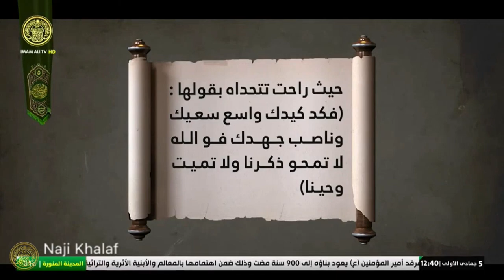نبذة مختصرة عن السيدة زينب ( ع ) -- العتبة العلوية المقدسة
السيدة زينب بنت علي بن أبي طالب ، أمها فاطمة الزهراءعليها السلام . وبحسب بعض الروايات إن النبي (ص) سمّاها زينب ، وذكر أنها كانت تعلّم النساء تفسير القرآن وذلك في فترة خلافة أمير المؤمنين (ع ) في الكوفة ، شاركت أخاها الحسين عليه السلام في واقعة الطف ، وكان لها دور بارز في أحداثها ، وقد سيقت هي وسائر الأرامل والأيتام بعد العاشر من المحرم سبايا إلى الكوفة حيث ألقت خطبتها الشهيرة هناك ، ومن ثم سيقت إلى الشام ، فألقت خطبة أخرى في الشام أيضاً ، وبحسب المحللين كان لخطبتها دور كبير في بقاء الثورة الحسينية وتحقق أهدافها وفضح السلطة الأموية. وقد لُقّبت بأم المصائب لما رأت من مصائب في حياتها .
توفّيت سنة ٦٢ للهجرة ، ودفنت في مدينة دمشق . وهناك رأيان آخران : أحدهما أنها توفيت في القاهرة ، ودفنت هناك سنة ٦٤ للهجرة . والآخر يرى أنها دُفنت في مقبرة البقيع بالمدينة .
سيرتها الذاتية :
هي زينب بنت أمير المؤمنين علي بن أبي طالبعليه السلام ، أمها السيدة فاطمة الزهراءعليها السلام بنت رسول الله صلی الله عليه وآله وسلم .
وفي معنى كلمة زينب أقوال ، أهمها: اسم شجر حَسَنُ المَنْظَر ، طَيِّبُ الرائحة . وقد ورد أيضا أن أصلها زين أب .
ورد في بعض المصادر المعاصرة أنه لما ولدت عليها السلام جاءت بها أمها الزهراءعليها السلام إلى أمير المؤمنين عليه السلام ، وقالت له : سمّ هذه المولودة ، فقال عليه السلام ما كنت لأسبق رسول الله صلی الله عليه وآله وسلم وكان في سفر له ، ولما جاء النبي صلی الله عليه وآله وسلم سأله أمير المؤمنين ان یسمّیها ، فقال : ما كنت لأسبق ربّي تعالى ، فهبط جبرائيل يقرأ على النبي صلی الله عليه وآله وسلم السلام من الله الجليل ، وقال له : سمّ هذه المولودة ( زينب) ، فقد اختار الله لها هذا الاسم .
وقيل:‌ لما ولدت زينب عليها السلام أخذها جدها المصطفى صلی الله عليه وآله وسلم فقبّلها ، ثم أمر بإكرامها ورعايتها لشبهها بجدتها خديجةعليها السلام .
ألقابها :
لقّبت السيدة زينب عليها السلام بعدة ألقاب تكشف عن عظيم شخصيتها ، منها : عقيلة بني هاشم ، والعالمة غير المعلَّمة ، والعارفة ، والموثّقة ، والفاضلة ، والكاملة ، وعابدة آل علي ، والمعصومة الصغرى ، وأمينة اللّه ، ونائبة الزهراء ، ونائبة الحسين ، وعقيلة النساء ، وشريكة الشهداء ، والبليغة ، والفصيحة ، وشريكة الحسين وأم المصائب .
وتكنّى بأم كلثوم .
ولادتها ووفاتها :
ولدت السيدة زينب عليها السلام في المدينة المنورة في ٥ جمادى الأولى ، سنة ٥ أو ٦ من الهجرة النبوية ،
توفيت (ع ) يوم الأحد ١٥ رجب سنة ٦٢ هـ ، وفي خبر آخر يوم ١٤ رجب .
زوجها وأولادها :
لما بلغت السيدة زينب الكبرى عليها السلام مَبلَغ النساء،  خطَبَها ـ فيمَن خطَبَها ـ ابنُ عمّها عبد الله بن جعفر بن أبي طالب . وكان الإمام أمير المؤمنين عليه السلام يَرغَبُ أن يزوّج بناته من أبناء عُمومتهنّ أولاد عقيل وأولاد جعفر ، ولعلّ السبب في ذلك هو كلام رسول الله صلی الله عليه وآله وسلم ـ حينَ نظر إلى أولاد الإمام علي عليه السلام وأولاد جعفر بن أبي طالب ـ فقال: « بَناتُنا لبَنينا ، وبَنونا لبَناتنا » . وحصلت الموافقة على الزواج .
وأنجبت زينب عليها السلام علياً ، وعوناً ، وعباساً ، ومحمداً ، وبنتاً اسمها أم كلثوم .
علمها :
تلقت علمها عليها السلام ، من أمها فاطمة الزهراء ( ع ) ، وقد طوت عمراً من الدهر مع الإمامين السبطين (ع ) .
بل كانت على معرفة بالوقائع والأحداث التي جرت عليها في المستقبل ، وقد أخبرها بذلك أبوها أمير المؤمنين ( ع ) .
عبادتها :
وأما عبادتها فهي تالية أمها الزهراء عليها السلا م. كانت تقضي عامة لياليها بالتهجد وتلاوة القرآن ، فكانت زينب من عابدات نساء المسلمين ولقبت بعابدة آل محمد ، فلم تترك نافلة من النوافل الیومیة إلّا أتت بها ، ويقول بعض الرواة : إنها صلّت النوافل في أقسى ليلة وأمرّها وهي ليلة الحادي عشر من محرم . وقالت فاطمة بنت الحسين (ع ) وأما عمتي زينب فإنها لم تزل قائمة في تلك الليلة في محرابها ، تستغيث إلى ربها ، فما هدأت لنا عين ، ولا سكنت لنا رنّة .
وروي لشدة انقطاعها إلى الله تعالى وعبادتها له أن الحسين عليه السلام لما ودّعها (ع ) وداعه الأخير قال لها : « يا أختاه لا تنسيني في نافلة الليل » .
عفافها :
وردت فی بعض المصادر التي تعرضت لحياة السيدة زينب عليها السلام نماذج من عفافها وحجابها ، فكانت إذا أرادت الخروج لزيارة قبر جدّها رسول الله صلی الله عليه وآله وسلم خرج معها أبوها الإمام أمير المؤمنين (ع ) وأخواها الحسنان ، الحسن ( ع ) عن يمينها والحسين ( ع ) عن شمالها ، ويبادر الإمام أمير المؤمنين عليه السلام إلى إخماد ضوء القناديل التي على المرقد المعظّم ، فسأله الإمام الحسن ( ع ) عن ذلك ، فقال له : « أخشى أن ينظر أحد إلى شخص أختك الحوراء » .
وحدّث يحيى المازني قال : « كنت في جوار أمير المؤمنين (عليه السلام ) في المدينة مدّة مديدة ، وبالقرب من البيت الذي تسكنه زينب ابنته ، فلا والله ما رأيت لها شخصاً ، ولا سمعت لها صوتاً » .
صبرها واستقامتها :
كانت عليه السلام المثال الأوحد في الصبر والاستقامة، قابلت ما عانته من الكوارث المذهلة والخطوب السود بصبر يذهل كل كائن حي ، حتى أنها حينما وقفت على جسد أخيها الحسين عليه السلام في تلك الظروف العصيبة والمواقف المؤلمة بسطت يديها تحت بدنه المقدس ، ورفعته نحو السماء ، وقالت : « إلهي تقبَّل منَّا هذا القربان » . وصمدت السيدة زينب (ع ) أمام تلك العاصفة الهوجاء والمصيبة الكبرى رغم مظلوميتها وغربتها فكانت حقاً « الراضية بالقدر والقضاء » .
مولد السيدة زينب ( ع )
مولد الحوراء زينب ( ع )
مولد السيدة زينب بنت أمير المؤمنين ( ع )
وفاة السيدة زينب ( ع )
وفيات المعصومين ( ع )
وفيات أهل البيت ( ع )